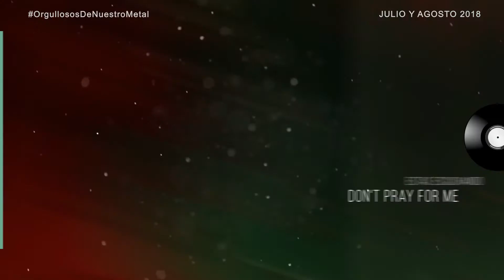DISCOS JULIO Y AGOSTO | METAL ESPAÑOL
Una vez mas os traemos el vídeo-resumen con los últimos lanzamientos que han tenido lugar en nuestra escena, en esta ocasión os mostramos un pequeño fragmento de los discos mas destacados de julio y agosto.

Heavy, Thrash, Death, Metalcore, Black, Stoner, Doom, ... si te gusta cualquier variedad de metal presta atención porque seguro que encuentras una banda de tu interés ;) Y si es así no dudes en ayudarnos compartiendo este vídeo.